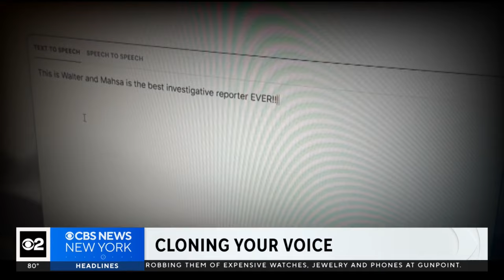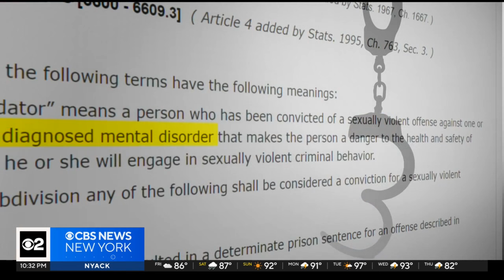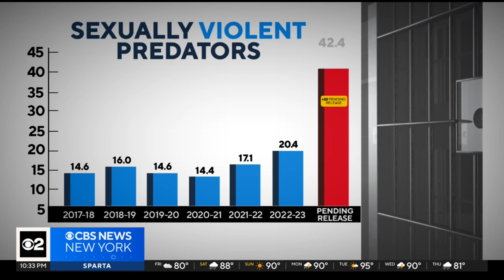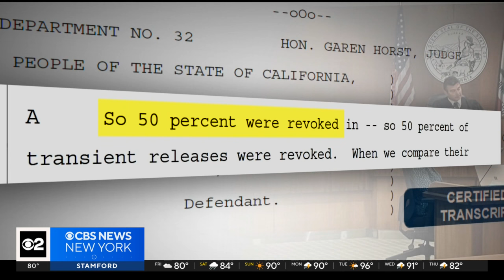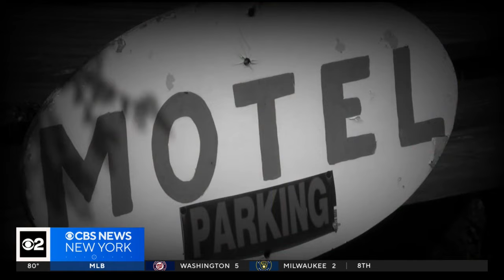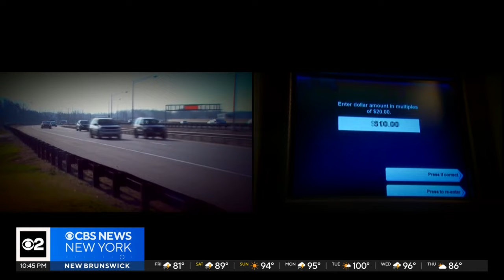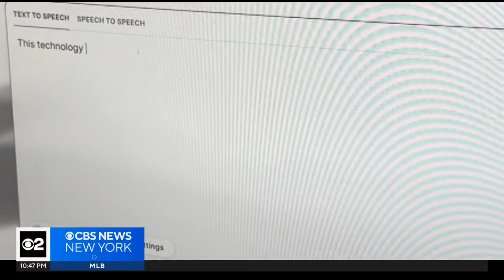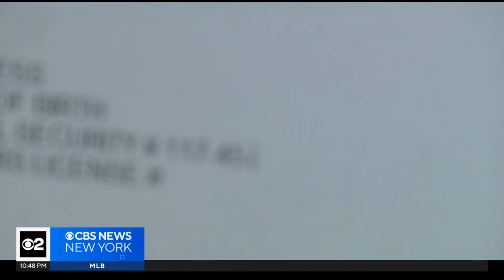In Focus: Sexually violent predators set for release; voice cloning scams; smokejumpers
“In Focus” is a 30-minute news talk show hosted by Maurice DuBois that spotlights local reporters and their stories shared across CBS News and Stations. Featured in this episode is CBS News California Investigator Julie Watts who identified a sudden spike in sexually violent predators set for release, CBS News New York's Mahsa Saeidi on how easily scammers are cloning voices, and CBS News Bay Area's Itay Hod with a sky-high look into the lives of smokejumpers.